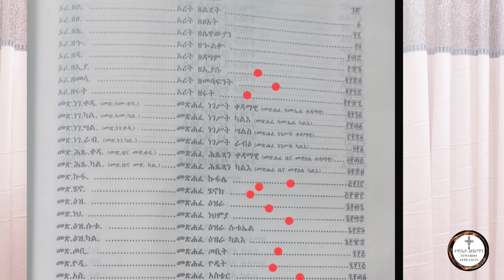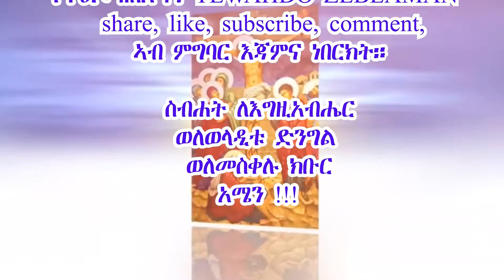ንዕንደራ መናፍቅቃን ብሚዛን ሊቃውንት tewahdo zebeaman መ/ምሥጥር አማኑኤል መ/አብ